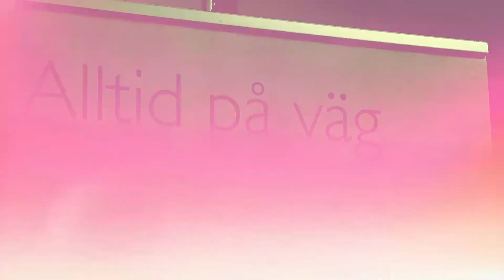Gnosjö Trafik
Gnosjö Trafik AB är ett transportföretag med lång erfarenhet och en målsättning att vara en viktig transportlänk mellan företagen i bygden. De har som ambition att ha ett långsiktigt samarbete med kunderna och tillsammans arbeta fram speciallösningar och kundspecifika transportlösningar. Gnosjö Trafik AB har idag en grupp av ca 75 anställda yrkesförare med stor kompetens och erfarenhet samt en stab av extrapersonal. Alla har ambitionen att alltid erbjuda den allra bästa servicen för kunden.  Meza Verde Films frågade VD:n Hans Hellström och ekonomi Emma Karlsson om verksamheten och framtidsutsikterna. Denna intervju skapades i samband med AFFÄRSRACET 2018.